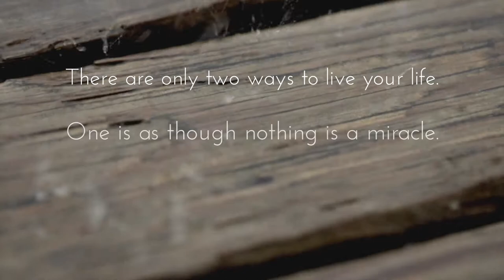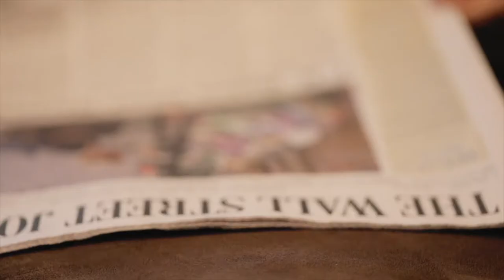Exploring The Outer Banks of North Carolina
The Outer Banks of North Carolina, also known at the OBX, is a place I’ve always wanted to visit for I’ve heard there are some striking similarities in the landscape there and to the east coast island I call home (Nantucket).

My friend Kirsten Alana and I flew into Norfolk, about a two hour drive down, to explore Dare Country in the Outer Banks for four days.

While you can’t control the weather, you can control how much fun you have in it. We found a great amount to do in the Outer Banks in all the elements: sunshine, grey skies, or sprinkles from the sky. Because we were kind of all over the place, I’m going to give you my favorites from the trip.

There’s so much to see and do from Duck all the way down to Hatteras Island.

We spent our first two nights in Manteo at the Tranquil Inn. One of my favorite activities was boring a sailboat just out back and sailing the Roanoke Sound with the husband and wife team behind Sail The Outer Banks.

Making the sea to table connection, we visited Oneal’s Seafood at the Southern end of Roanoke Island one rainy morning and watched the fisherman offload their catch.

A visit to the Outer Banks would not be complete without a local brew - We sampled four at wind powered Outer Banks Brewing Station in Kill Devil Hills.

Climb the 219 stairs to the top of Bodie Island Lighthouse in Cape Hatteras National Seashore and National Parks Service in Nags Head. The interior on the climb up is just as photogenic as the views are when you reach the top.

Up in Duck, stay ta the Sanderling Resort and do not miss having a long dinner at Kimball’s Kitchen. On property, bike, SUP, kayak, or laze around the pool and hot tub. Not far away, get an organic body treatment at the Aqua Restaurant + Spa. I loved my facial!!!

And of course seeing how sea turtles are rehabilitated was a special treat inside the Aquarium.

The trip wouldn’t be complete without hopping on a white horse and riding with Hatteras Island Horseback Riding.

Kristen Kellogg is a filmmaker and content creator behind Border Free Travels.
Exploring rugged to refined, filmmaker, Kristen has designed her life for life on the road. She holds a degree in Communication Studies with a focus in Marketing and Public Relations from San Jose State University. Her Wanderlust Website + Content Creation Agency produces and shares highly engaging lifestyle stories and brand campaigns through film, photography, and innovative media tied to travel. She not only creates content but provides consulting to brands and destinations for digital marketing, social media, and modern campaign concepts that will best reach and engage their desired audience. Kristen recently produced work for the Skype, The Outer Banks, Dominica, Ohio, and Thailand Tourism, Skype, Rosetta Stone, Good Earth Tea, Travel Channel along with her work has been featured in a variety of outlets such as Yahoo, Daily Mail, AFAR, MSN, and Microsoft among others. Kristen is from Southern Illinois, has an obsession with cheese, loves talking to strangers (in person and on Instagram), and feels most at home when she’s not. A Nantucket Island resident, when she’s not on the road, she finds inspiration by literally running around exploring her own backyard.

- Song in film Licensed through Marmoset Music